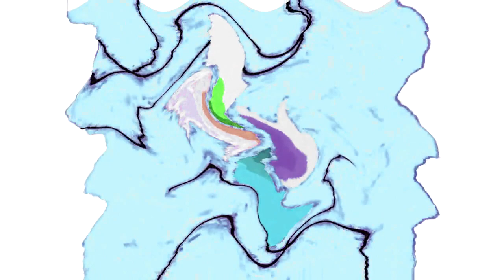All Windows Animations From MS Paint Updated V3 in G Major 2642